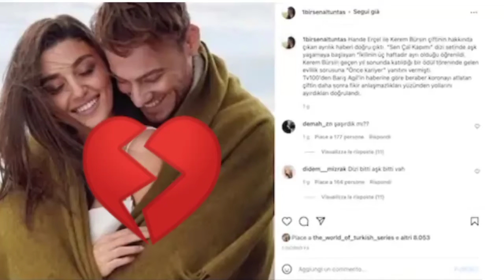Kerem Bürsin dhe Hande Erçel i kan dhen fund lidhjes se tyre 💔